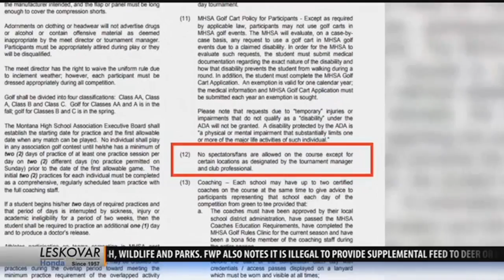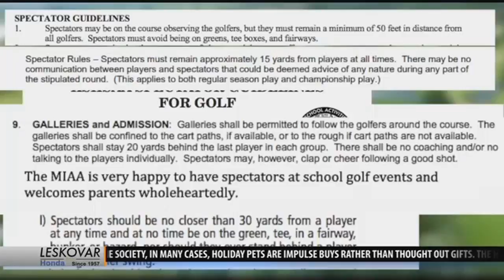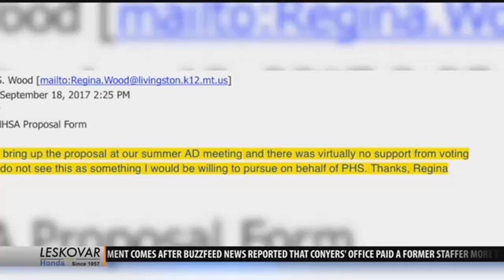Montana is the only state in the U.S. where parents cannot watch their children play golf